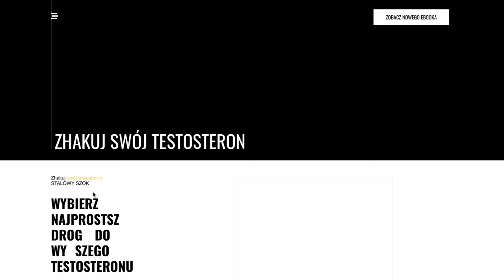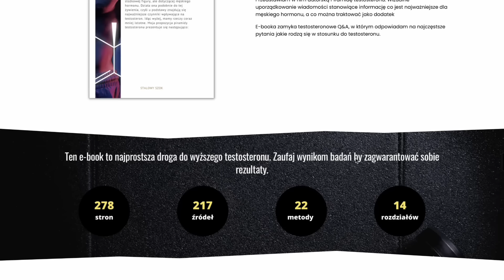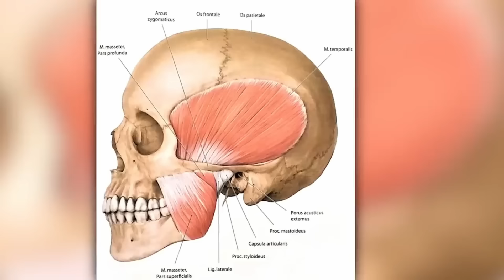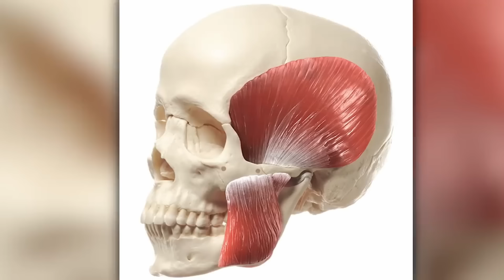Conor McGregor ma Teraz NOWĄ TWARZ!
W materiale przyglądam się spektakularnej przemianie twarzy Conora McGregora.